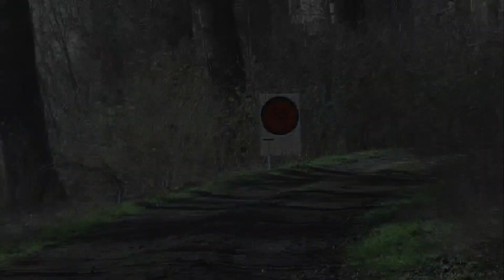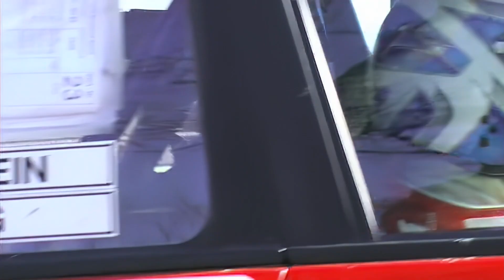1. Rosenhof Rallye Sprint 2008 in voller Länge.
Auf den Hof von Kai-Dieter Kölle fand im Jahr 2008 der erste Rosenhofer Rallye Sprint statt.In diesem Video könnt ihr alle Teilnehmer sehen und  Teile der Siegerehrung. Außerdem Aufnahmen von vor und nach der Veranstaltung.